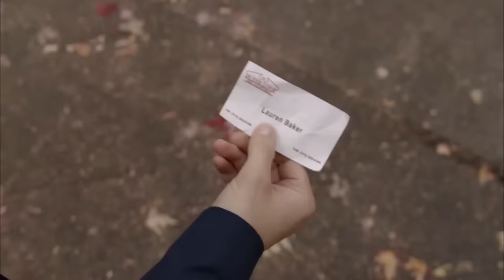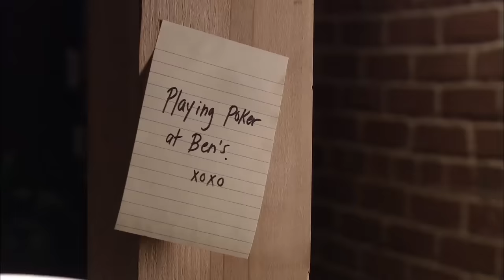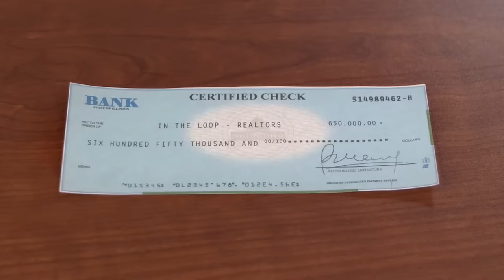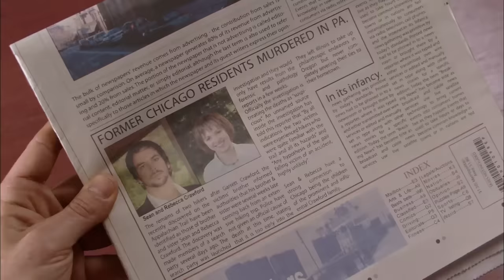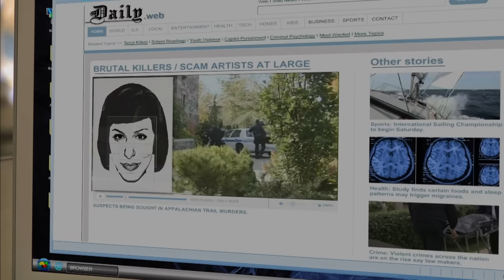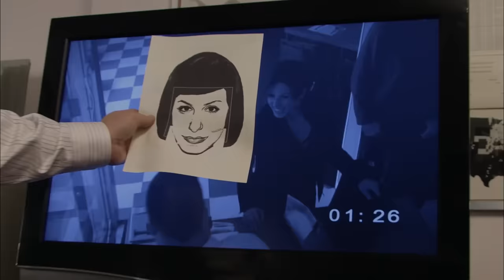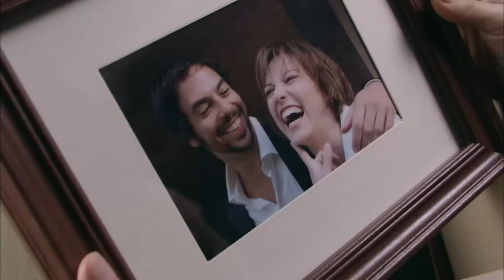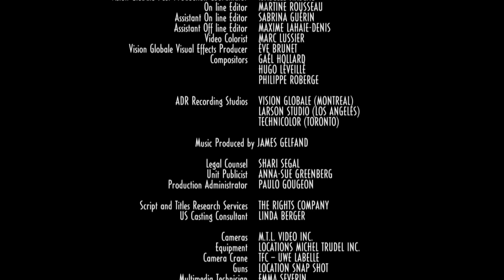Piano perfetto | Thriller | HD | Film Completo in Italiano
Regia: Tristan Dubois
Sceneggiatura: J.B. White
Star: Emily Rose, Lucas Bryant, Jonathan Watton
(2010)

Nonostante il mercato immobiliare sia in forte crisi, la giovane e bellissima Lauren Baker trova l'occasione della vita: vendere una lussuosa casa sulla Gold Coast di Chicago di proprietà di una coppia di fratelli. I due però vengono barbaramente uccisi e per Lauren inizia un calvario di sospetti e pericoli.